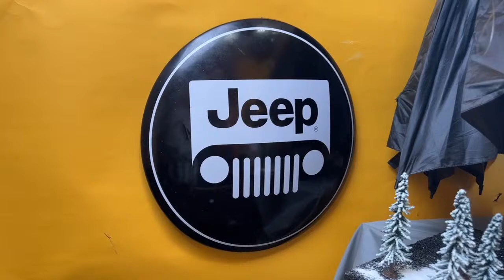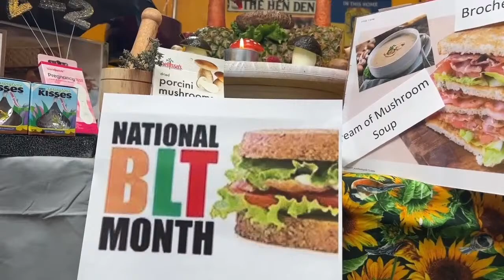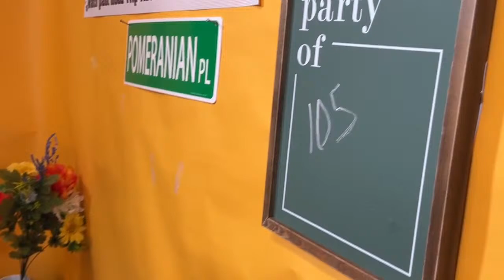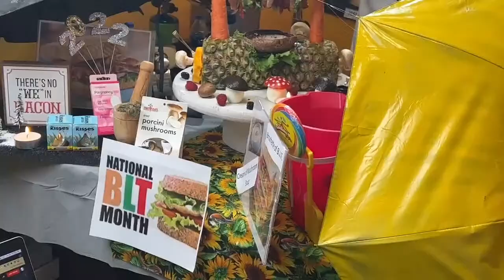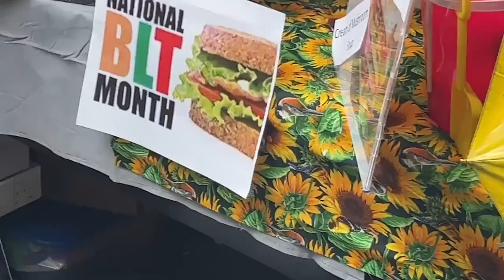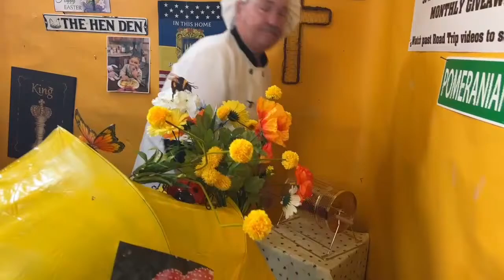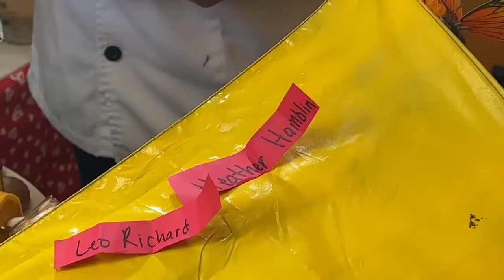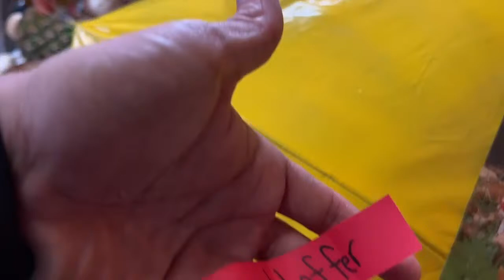Cream of Mushroom Soup | How To Make Mushroom Soup | Mushroom Soup Recipe-Soup Recipe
Mushroom soup is a type of soup that is made with mushrooms as the main ingredient. It can be made with different types of mushrooms, such as white button mushrooms, cremini mushrooms, or shiitake mushrooms. The soup can also be made with a variety of other ingredients, such as onions, celery, garlic, and chicken broth.

Mushroom soup is usually served with a dollop of sour cream or yogurt on top.You will see the best recipe in this video. Mushroom soup is a delicious and easy to make soup that is perfect for a winter meal. This recipe uses simple ingredients that you probably already have in your kitchen.

 The mushrooms give the soup a rich and earthy flavor, while the onions and celery add a touch of sweetness. The soup is finished with a dollop of sour cream or yogurt, which gives it a creamy texture and helps to balance out the flavors.

 If you are looking for a hearty and filling soup, then this mushroom soup recipe is definitely for you. It is also vegetarian and can easily be made vegan by omit ting the sour cream or yogurt. So, if you are looking for a delicious and easy to make soup, then this mushroom soup recipe is definitely for you!